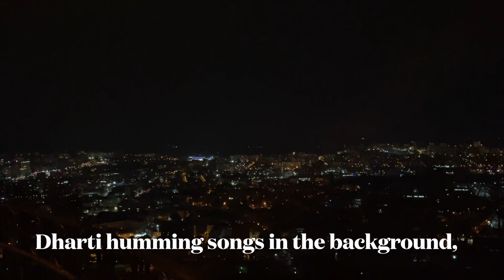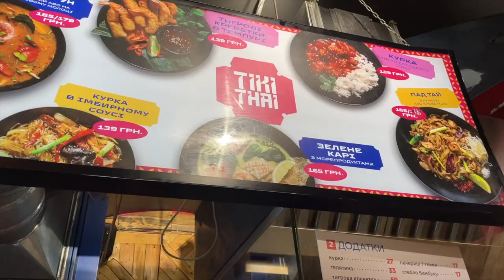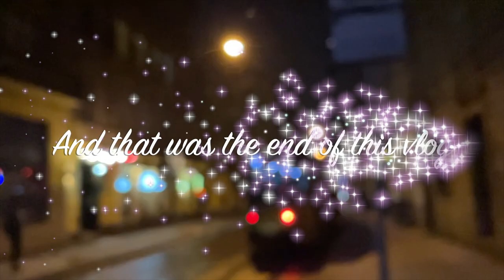CLIMBING THE LVIV HIGH CASTLE VLOG| LVIV SERIES | Asma Mahajan